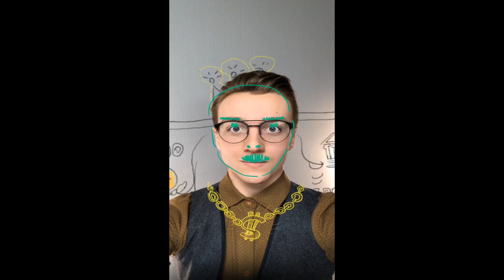Effect Catalog | AR face filters in your app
For 4 years we’ve created over 1,000 augmented reality face filters with more than a quarter of a million monthly active users.

We’ve included some of the best AR effects into our Catalog so you could quickly add AR content to jumpstart your app and delight your users. It’s the biggest collection of 3D assets which you can purchase or licence and use in your apps together with our SDK.

- All filters are tested on real users and in real apps.
- Select your pack and launch a content-rich app where users won’t get bored.
- We’re constantly adding new effects to keep your users endlessly engaged.
- Effect development requires design and sometimes coding skills but our catalogue saves your efforts.
- We optimize and test all effects so they don’t drain battery and memory. The size of the face filter is 2-5 MB average.